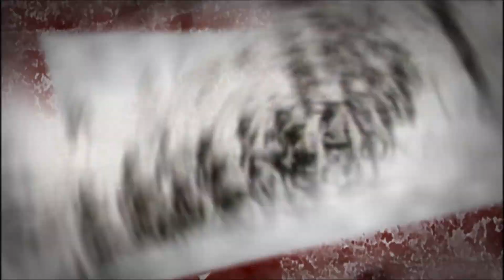Call Of Duty World At War - SEMPER FI - GT420 FULL HD 1080P!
Gameplay feita no PC usando Nvidia GT420